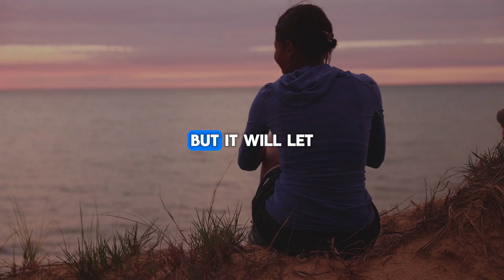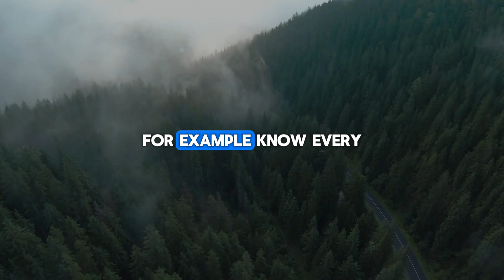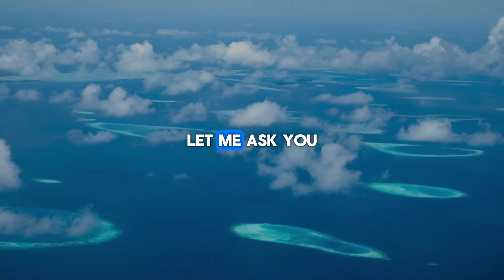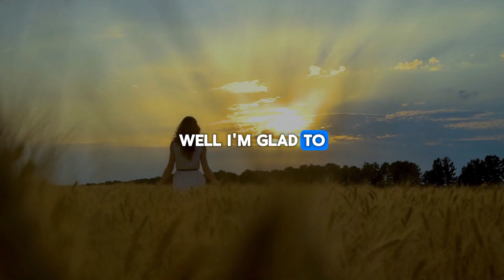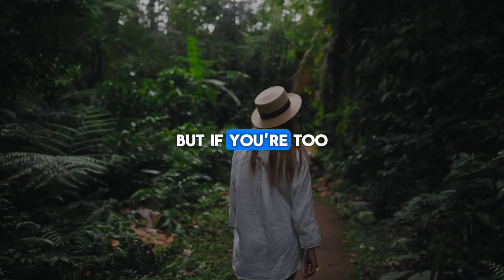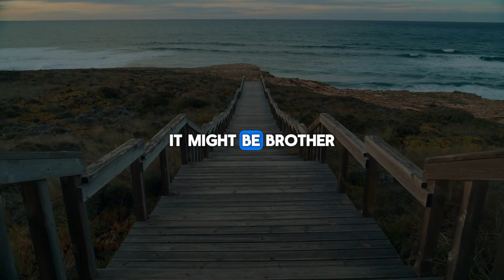ZIG ZIGLAR: POSITIVE THINKING MYTHS (MASTERING THE ART OF THINKING RIGHT)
Discover the wisdom of Zig Ziglar as he demystifies the myths surrounding positive thinking and emphasizes the importance of goal setting, daily habits, and mental nourishment. In this motivational talk, Zig explains why positive thinking alone won't achieve everything, but how it can amplify your success when combined with clear goals and persistent action. Learn practical steps to set and achieve goals across all aspects of life—physical, financial, spiritual, and more. Transform your mindset and start building winning habits today!

Recommended books for further reading:
📚 I Can Do It: How to Use Affirmations to Change Your Life
📚 Heal Your Body
📚 You Can Heal Your Life